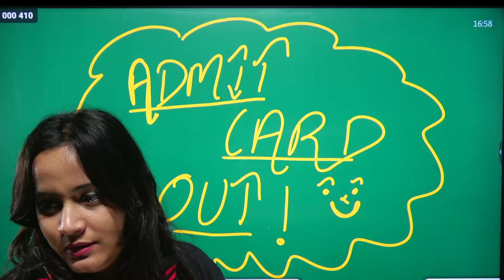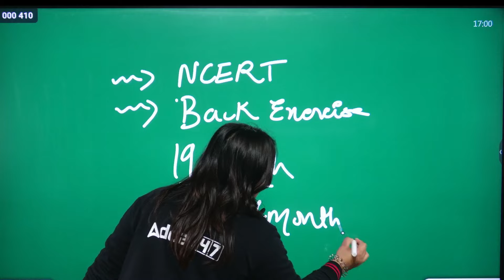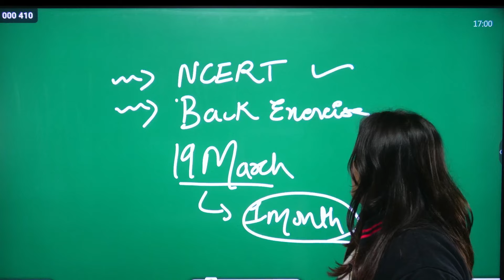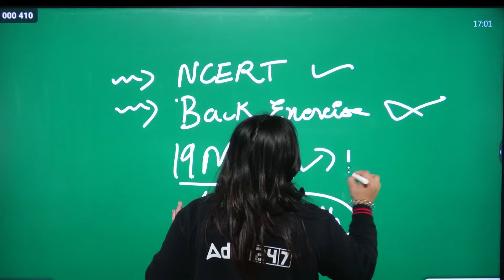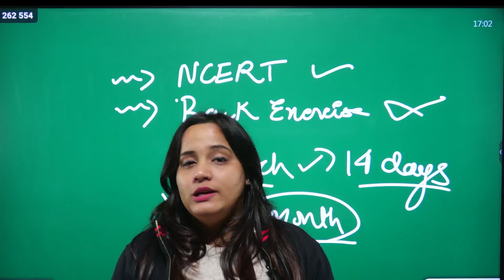Cbse Latest News | Biology Super Strategy 🔥 | Target 95%+ By Sakshi Ma'am